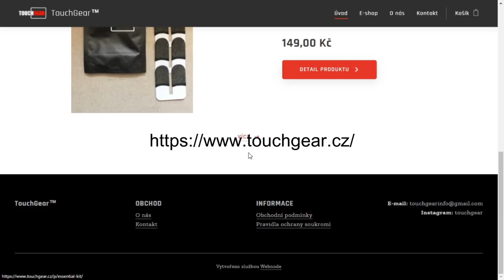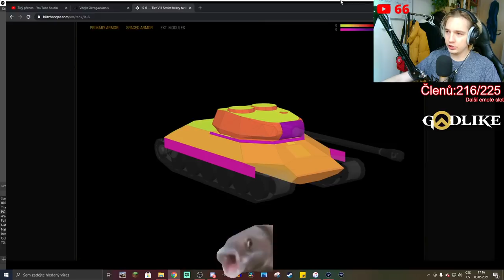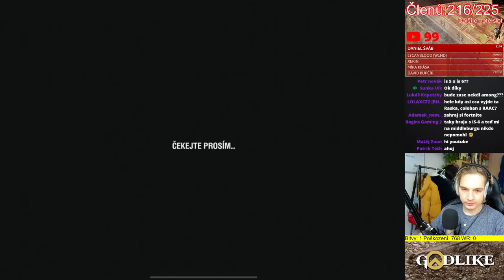VŠECHNO co potřebujete vědět před koupí IS-6 [stream highlight]